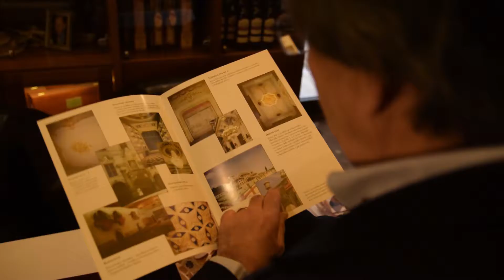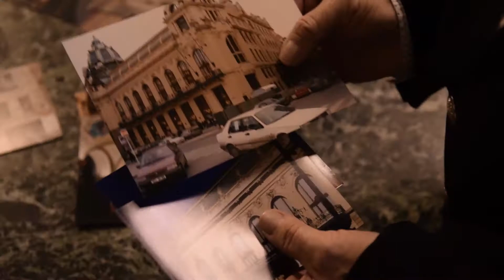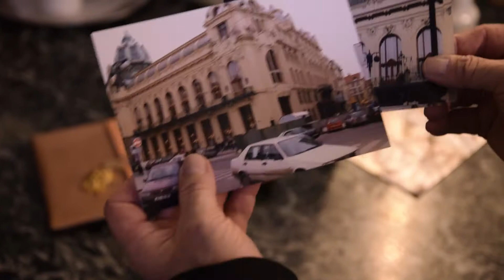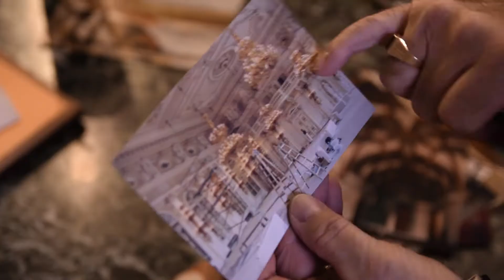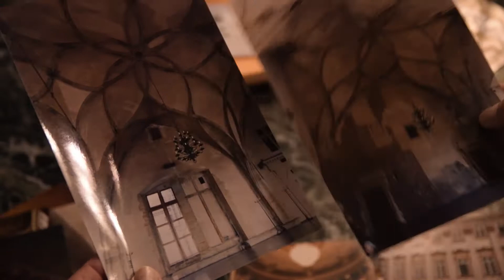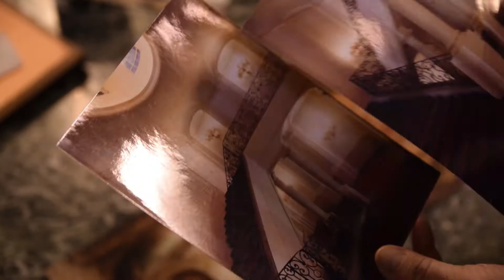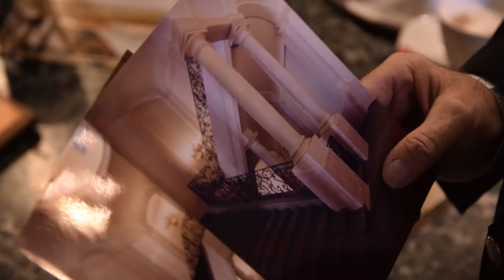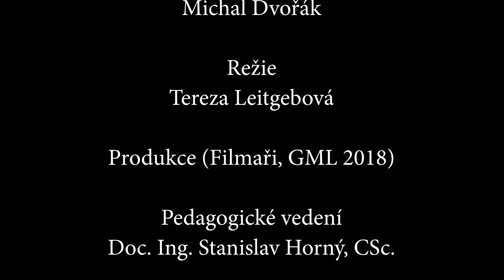Filmari Mistr Fric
Hey guys!

have to share this beautiful piece of work we did some months ago. I was only a cameraman for this project.
Have to say big thanks to Tereza Leitgebová, Kateřina Snížková, Majdalena Tatarová, Karolína Vacková and Michal Dvořák for making this possible and for having a chance to see places I would not see otherwise. Thanks :-)
For those who would like to see some more stuff and help me improve my videos, you can always donate a buck or two on my paypall acc

And for those from cryptocurency world who would also like to send me some coins, you can do so:
ETH:  0xa68a1049fd0db792161fe911a3a981ee12e3ce5c
BTC: 12444LHmCfqMQFKnTDSoxat7n9eD7nrZPP
XMR: 4Hm3YrYNgczRAP7jbGCZ7vA8XwbBR8DWMU7Bm9FKZqjxQXPPcwMP1kDbK3mtBSdt2c6TmLCPiMSXa39uBiEBwkg4FWbPkvPfKaZMgVDM7C